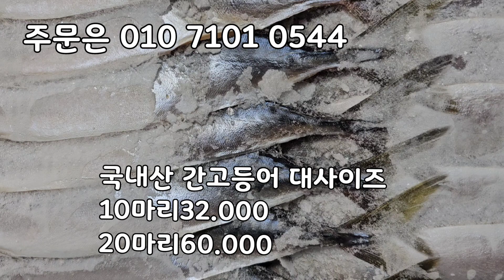국내산 간고등어 대사이즈! 간이 딱 맞아서 싱싱하고 맛있습니다!